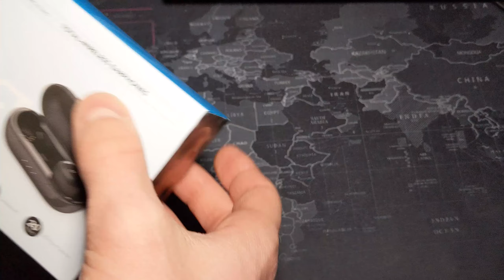Best Bass Earbuds! Anker Soundcore Liberty Neo Unboxing & Review 2020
Hey What's up, This week I am reviewing the Anker

Like this type of content?

Why is Windows 10 always updating?

Credits:
Soundtrack: